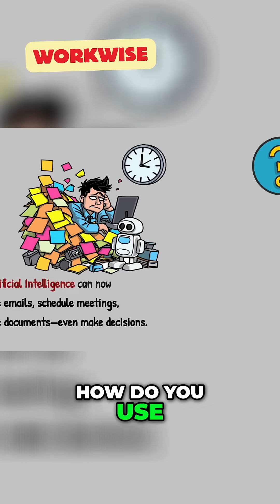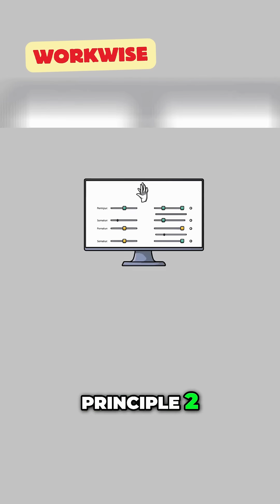AI Automation: Delegate Tasks and Reclaim Your Time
Welcome to WorkWise Automation – your smart hub for mastering productivity and automation!
We create simple, powerful videos to help you automate tasks, boost workflow efficiency, and grow smarter in work and life. Whether you're a business owner, tech enthusiast, or productivity lover, you’ll find tools, tips, and systems that work so you don’t have to.

🎯 Simplify. Automate. Succeed.